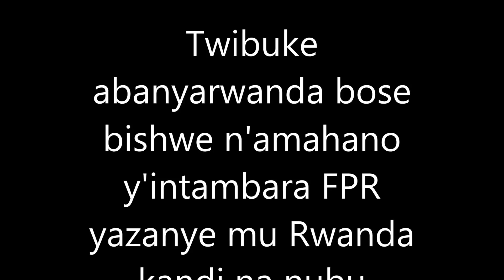Tugomba kwibuka bose mu muco wa Kinyarwanda Faustin Twagiramungu